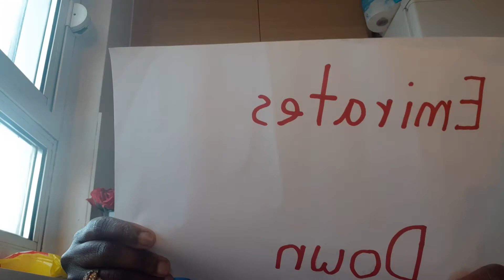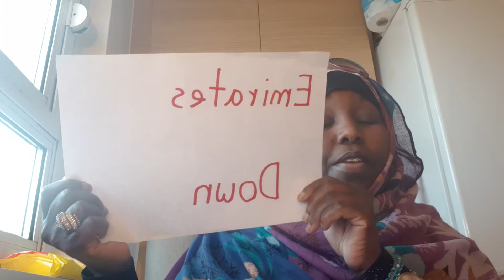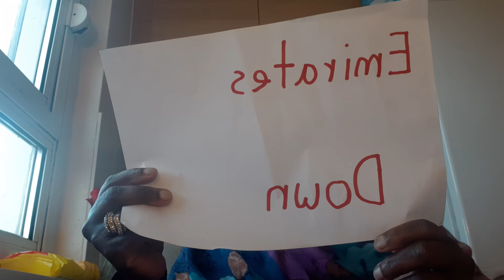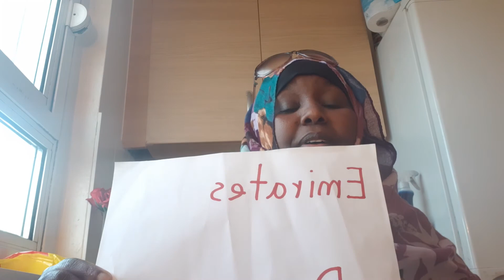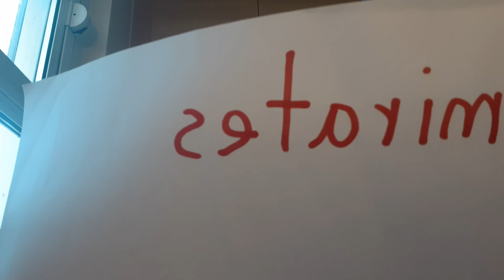Emirates Down. Ciidankiino hadhaco siyaasi yadiinu fashil ilaahay idanki.😡